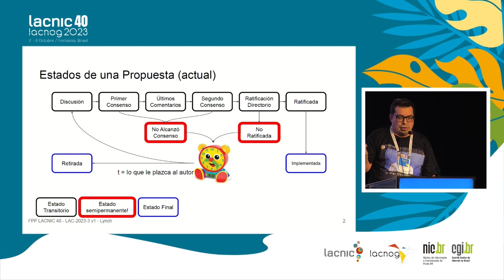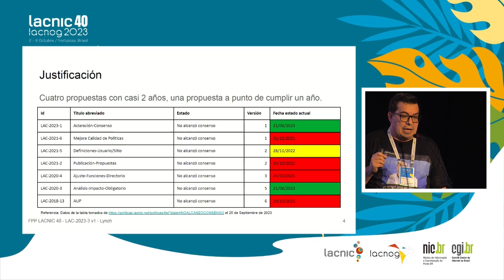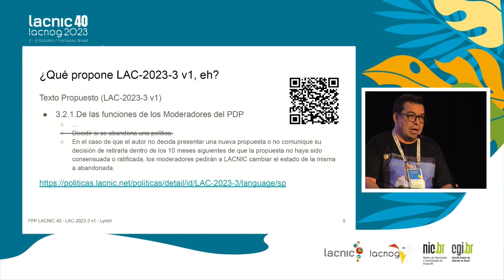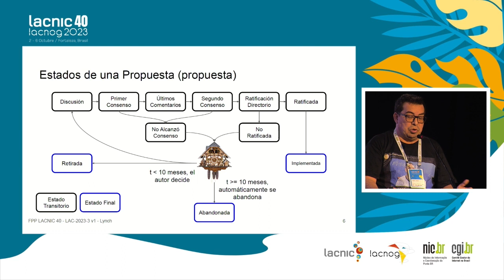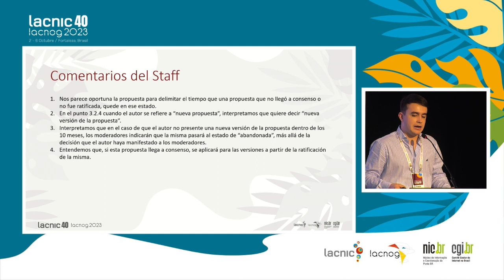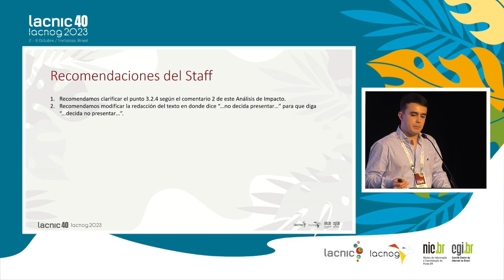LAC 2023 3 v1 - Consideraciones para declarar una propuesta como abandonada